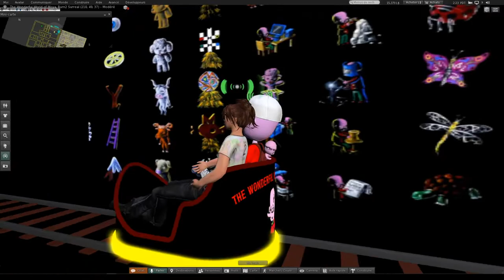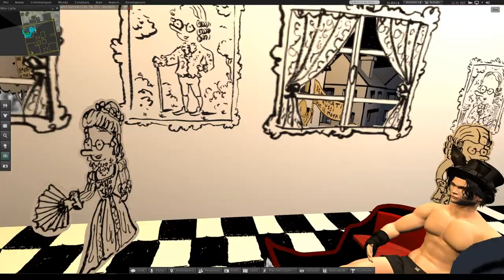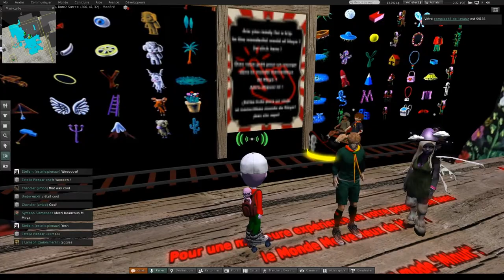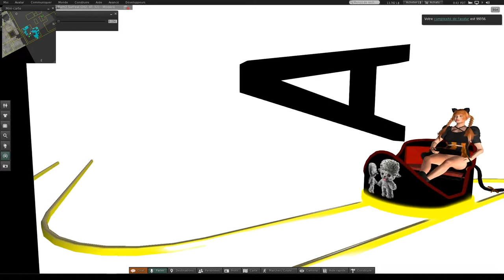Some visitors of the Moya Art Installation for BURN2 the regional Burning Man in the virtual world